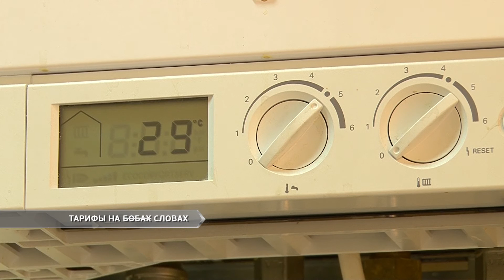Тарифы на словах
Официально тарифы на коммуналку стоят на месте. Разговоры в СМИ о повышении цен на газ и электричество не подтверждены документами. Коммуналка по цене золота - правда или слухи, выясняла наш корреспондент.